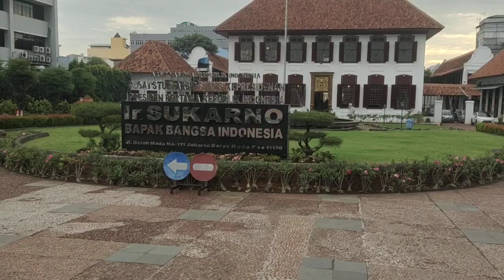O81381827768, PAWANG HUJAN DI GEDUNG ARSIP NASIONAL JL.GAJAHMADA JAKARTA PUSAT,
O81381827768, PAWANG HUJAN DI GEDUNG ARSIP NASIONAL JL.GAJAHMADA JAKARTA PUSAT,  PAWANG HUJAN JAKARTA PUSAT, PAWANG HUJAN PAK EKO, RAIN SHAMAN